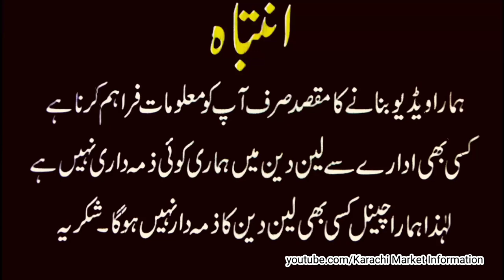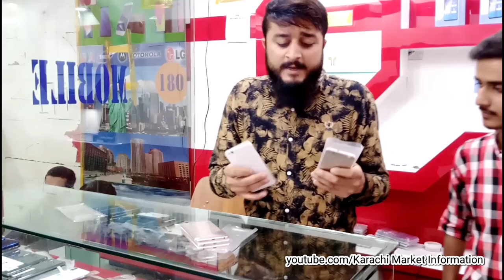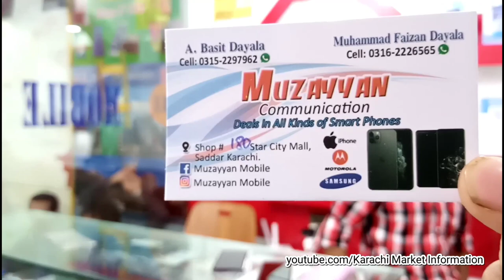motorola , oppo , huawei , sony , Aquos, Cheap Price 11500 Only I Low Price Range Mobile Phone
Today i visit Mobile Shop In Karachi